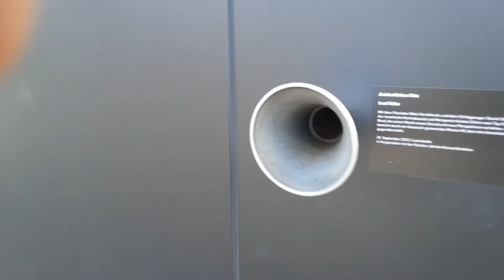Ciekawostka w Hafen City.